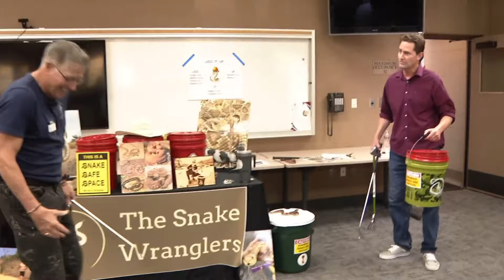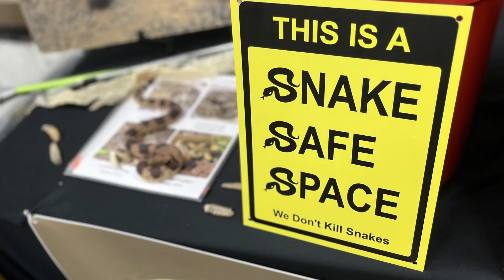Group trains firefighters how to catch and save rattlesnakes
Walking the dog or hitting the fishing hole could be risky with the summer heat quickly approaching. Here’s how to protect against rattlesnakes.